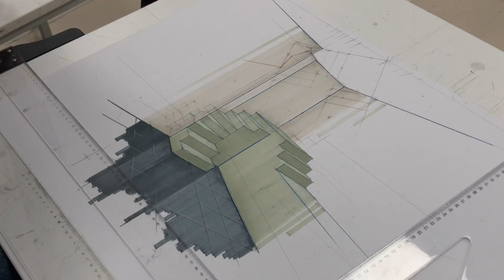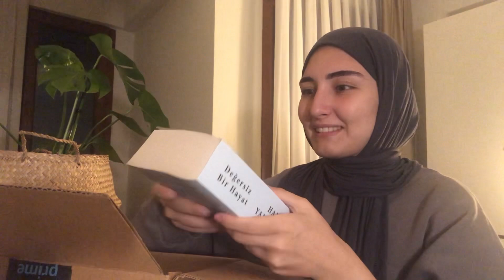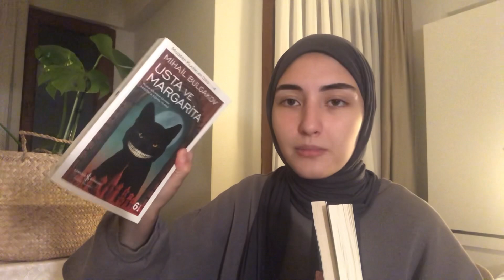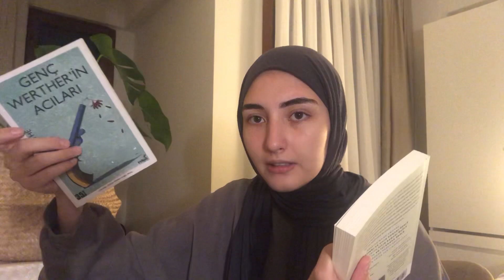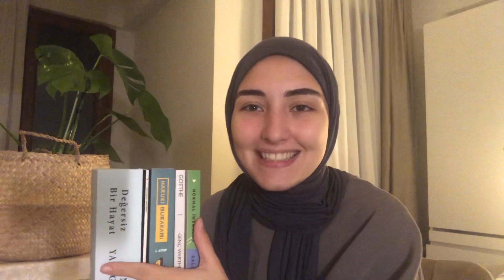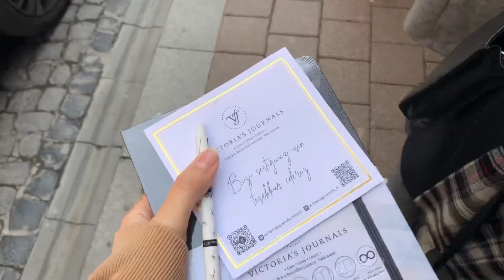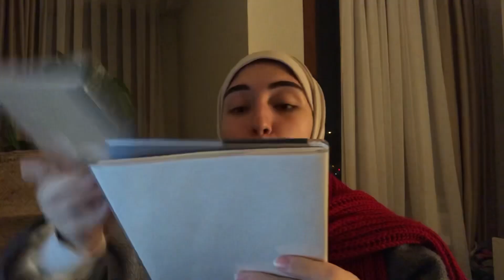Aralık Vlog / tavuk pilav, Fener Rum ve 2022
Kitap alışverişimi aslında bu ay yapmadım. Koymayı unutmuşum:/ bari bu vlog’da olsun dedim:)